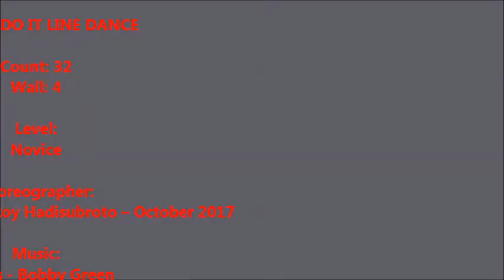WE CAN DO IT LINE DANCE (Share Dance) - Gandaria City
Count: 32, Wall: 4. Level: Novice
Choreographer: Raymond Sarlemijn, Roy Hadisubroto – October 2017